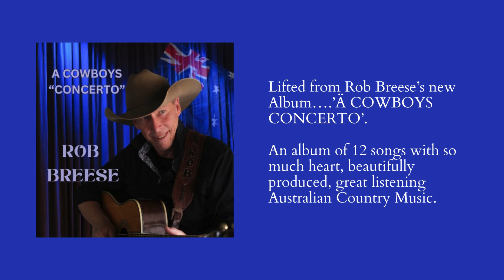BSMDDS652 ROB BREESE Thargomindah Sunset